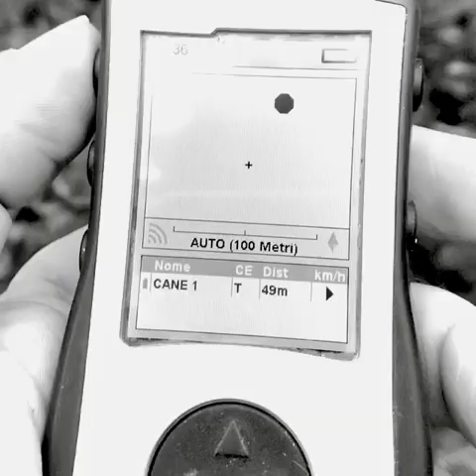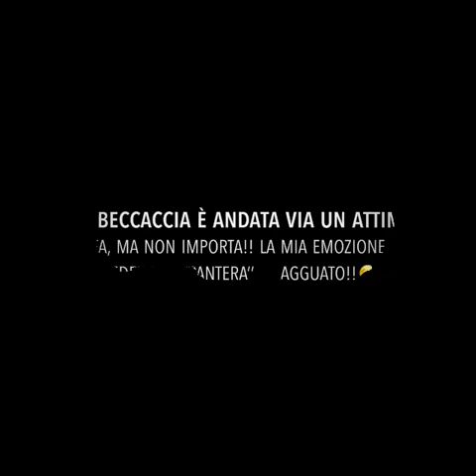LA gatta Acchiappa Fantasmi Max Setter Passion 😉 a lei non sfuggono !!